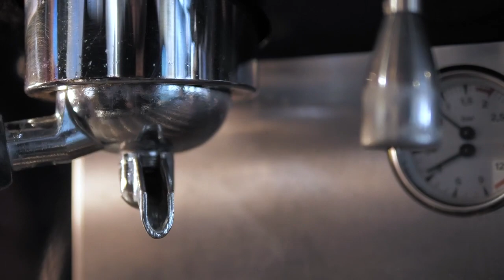coffee and its facts